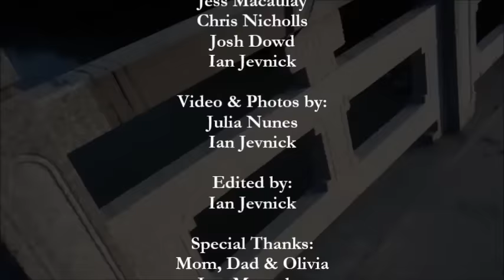Bridge Diving in China - October 2015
We caught a nice break in the weather, so we made some use of it!

First Bridge: 15 meters
Second Bridge: 19 meters

Music
Artist: Arcade Fire
Song: No Cars Go